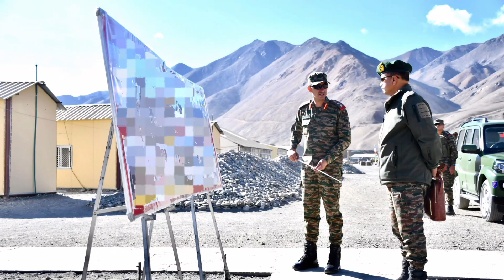LAC: Corps Commander visits 14th Battalion of The Grenadiers in Ladakh